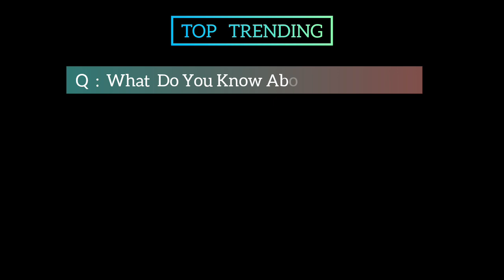A Sweden Season 4 Movie | Official Trailer | Top Trending